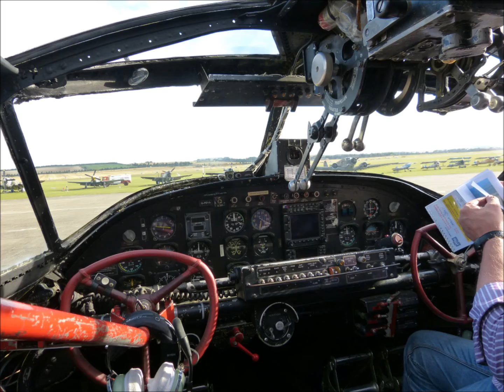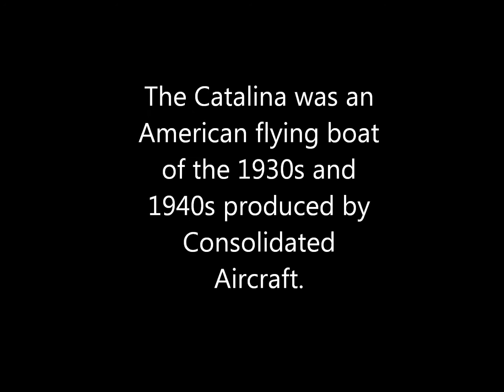Catalina Flying Boat at Duxford 08.09.12 .wmv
The Catalina flying at Duxford Air Display 8th September 2012. Footage of it flying and photos including inside the aircraft.
The Consolidated PBY Catalina was an American flying boat of the 1930s and 1940s produced by Consolidated Aircraft. It was one of the most widely used multi-role aircraft of World War II. Catalinas served with every branch of the United States Armed Forces and in the air forces and navies of many other nations.
Music by Notepad Music Productions Positive & Contemporary CD NPCD3 track 6 Ocean Road.